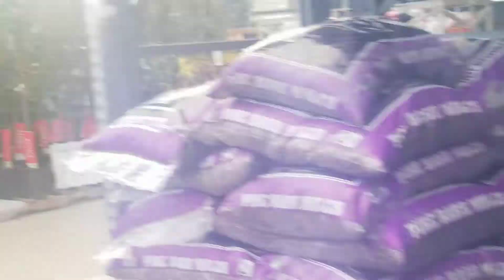Discounted mulch at home depot 30 bags +2.00 a bag bulk price🤐🤐🤐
Home depot